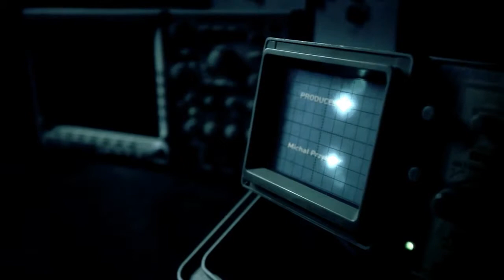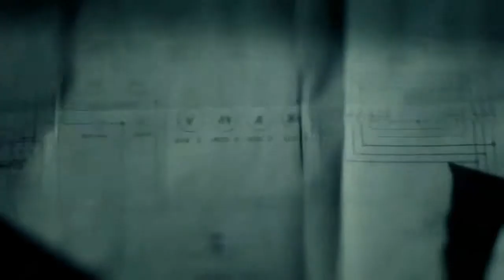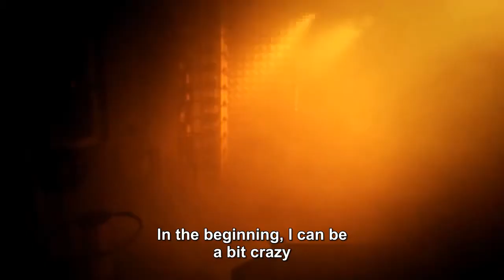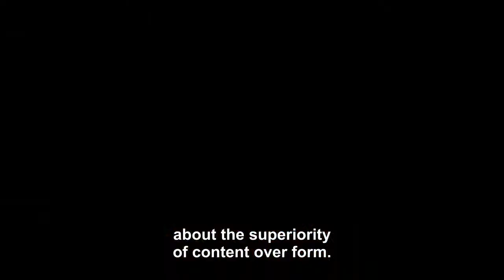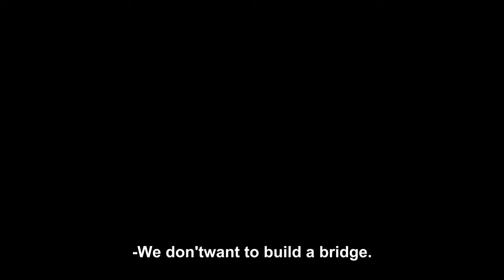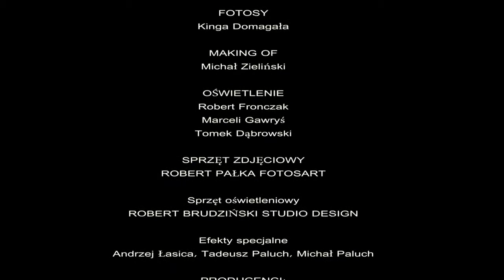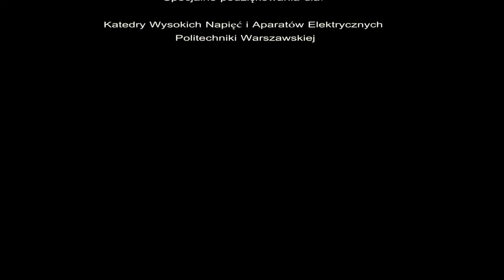Złodzieje Energii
Złodzieje energii to krótkometrażowy film w całości wyprodukowany ze środków studia.